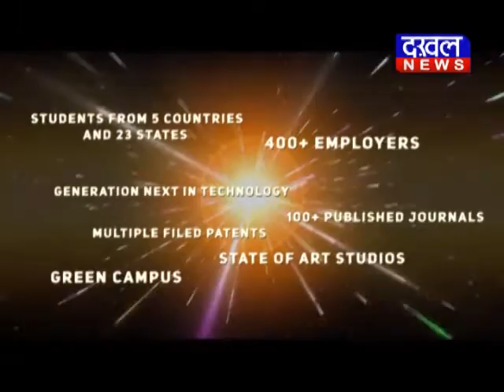सिंगरौली - सेवा दिवस के रूप में मनेगा पीएम मोदी का जन्मदिन DAKHAL NEWS//